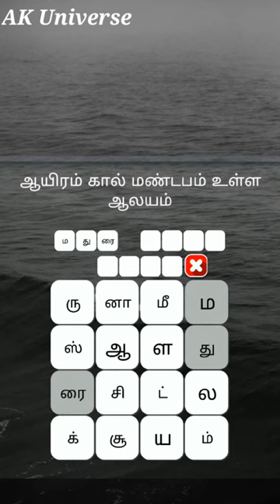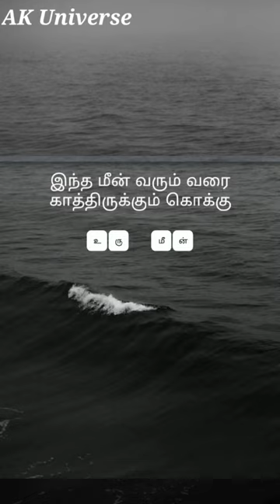ஆயிரம் கால் மண்டபம் உள்ள ஆலயம்? - சிந்தித்துப்பார் - Jalebi Game